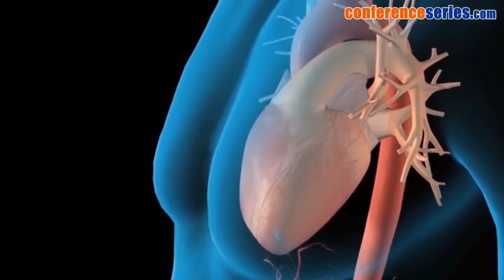12th International Conference on Cardiology & Cardiovascular Medicine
Conference Name: 12th International Conference on Cardiology & Cardiovascular Medicine
Date & Venue: June 03-04, 2023 in berlin
Theme: {CME-CPD Accreditations Available} Explore the possibilities towards better